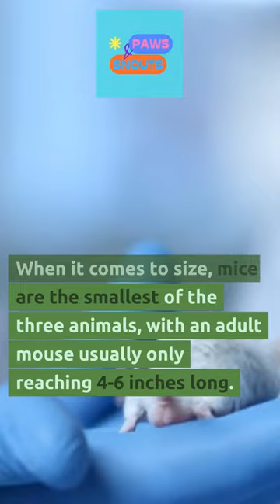Can't Decide Between a Mouse, Rat, or Gerbil as Your Small Pet? Here's How to Choose!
Are you looking for a small pet but unsure which one is right for you? Look no further! This video will break down the key differences between mice, rats, and gerbils - including how to care for them and how they can fit into your life. We'll discuss the personalities, diet, and exercise requirements of each small animal so that you can decide on the perfect pet for your situation. Join us now and learn the best tips to choose your small pet companion.

On our channel, Paws & Snouts, you can find helpful information on pet ownership and the animal kingdom. We have everything from funny stories to insightful tips for caring for furry friends. Get the latest news and facts about wild animals, or learn how to better care for your pet.

We look forward to bringing you an entertaining and informative video experience!